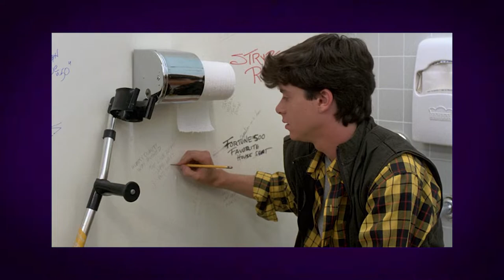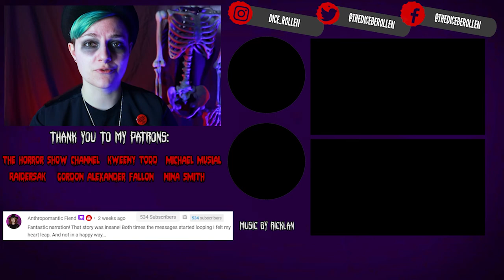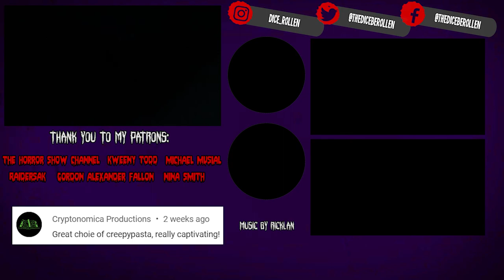Night Of The Creeps Horror Movie Review 🛸 | SPACE SLUGS AND ZOMBIES?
Dice reviews Fred Dekker's Night of the Creeps (1986). Starring Jason Lively, Tom Atkins, Steve Marshall and Jill Whitlow.

A campus is infested with brain-eating, alien slugs and it's up to two teens and a detective to stop them from taking over the world.

Intro: 00:00
Night of the Creeps Review: 00:36
Final Thoughts/Score: 07:48

👻 Bloody Thumbs Up 👻
10/10 - The best thing ever!
9/10 - Fantastic
8/10 - Pretty damn good
7/10 - I'll watch it again
6/10 - Good
5/10 - Pretty decent & not a waste
4/10 -Hmm
3/10 - Eh
2/10 - Spare me
1/10 - 💩
0/10(or less) - What kind of fucked 💩 is this?!